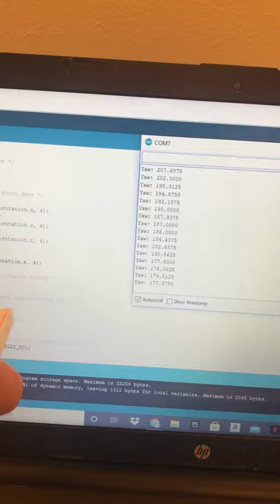Lab 5 Part 1: Yaw Angle